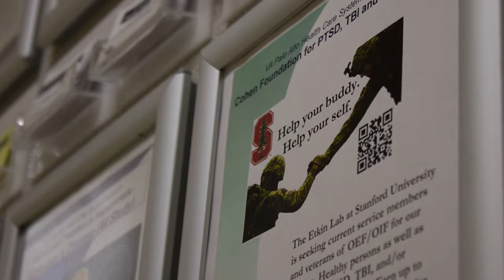17-18-p3 Documentary IntroVid KearstynH